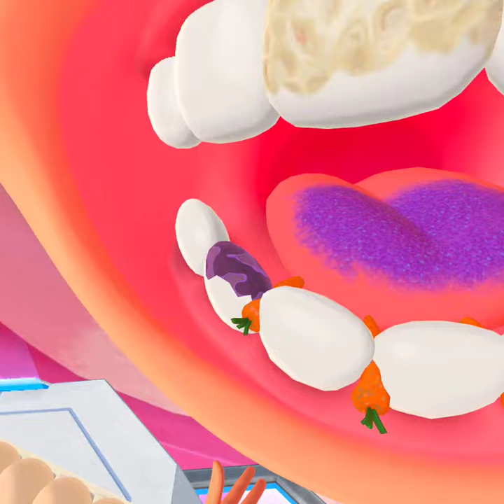Cleaning teeth on vr